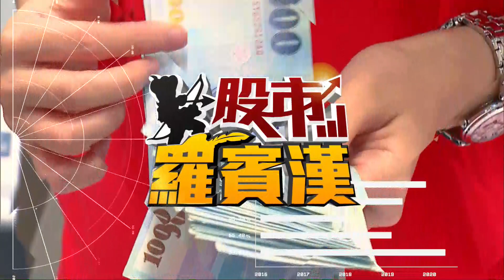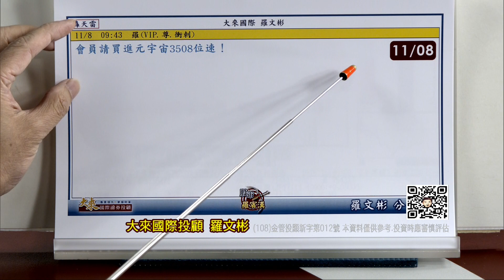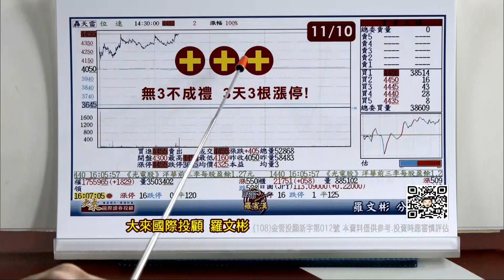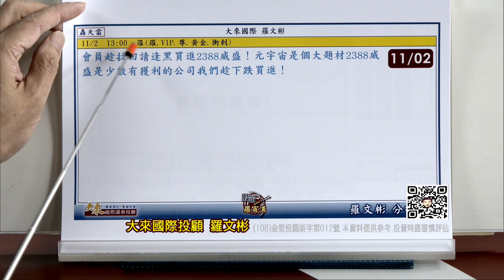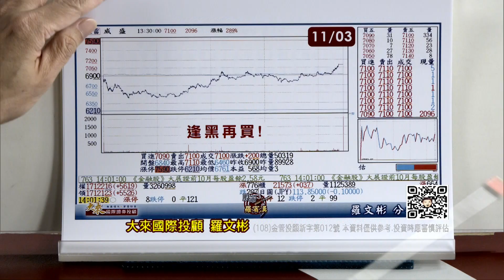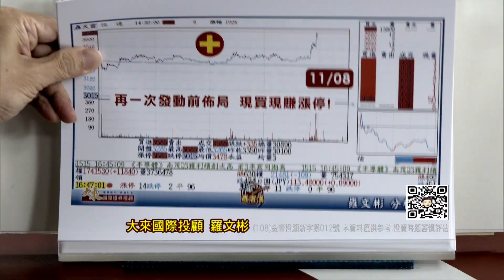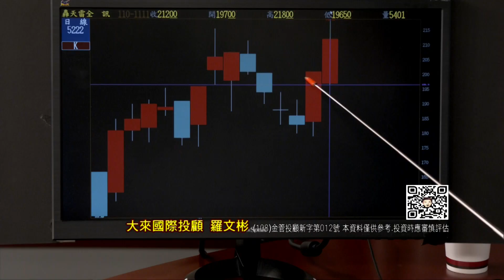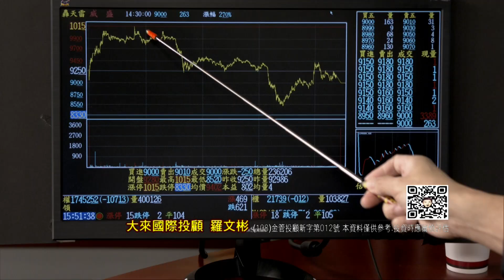20211111股市羅賓漢